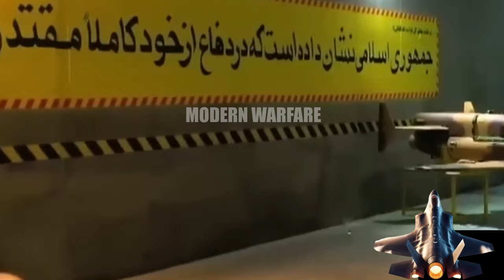Iran's Unstoppable Sky Sentinel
This is the dreadfulness possessed by the Shahed 129, Iran's Iron Eagle, an intangible entity that haunts its enemies on the modern battlefield. This unmanned combat drone is not just a tool but a deadly predator, with its capability to carry four precision-guided Sadid-1 missiles that can destroy targets with terrifying accuracy.